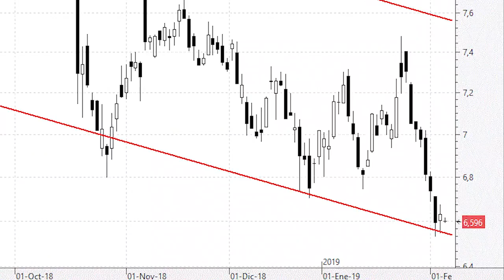Bankinter, en la base del canal: ahora o nunca